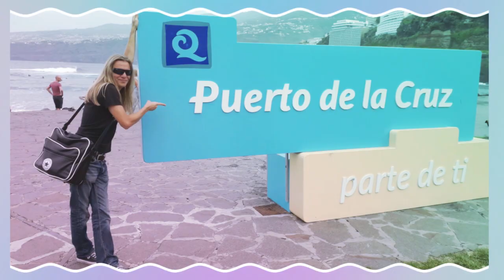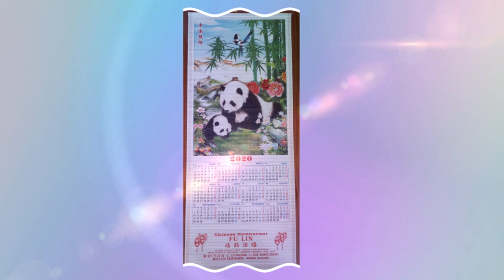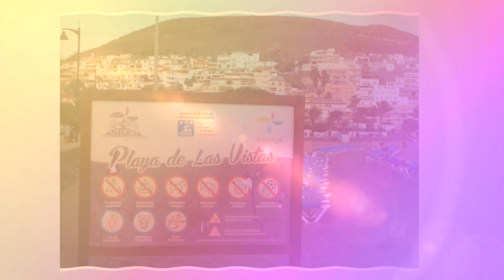TENERIFE 2019-2020 - Marianne & Kristian HD video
Holiday we had in Tenerife, Canary Islands. On this video you can see video clips and pictures of Puerto de la Cruz, Los Cristianos, Masca, Playa de las Teresitas...